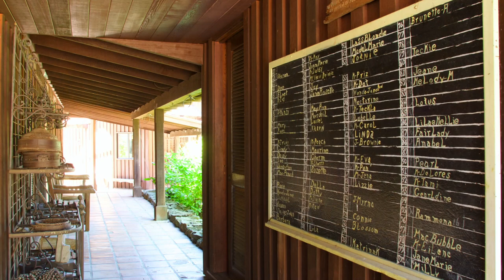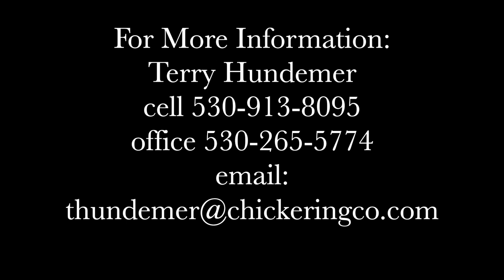Quail Ranch HD 1080p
Quail Ranch is a truly remarkable Sierra foothills ranch that is just minutes from the historic
 Gold Rush towns of Auburn, Grass Valley and Nevada City. The 1060-acre ranch features a
lovely three-bedroom, four and a half-bath home that looks out over a large private lake. A combination
of irrigated pastureland and rich native California landscape with oaks, grassland,
 springs, and creeks provide the opportunity to own a wildlife preserve, family retreat, and working
ranch.

A ranch manager/guest house with three bedrooms and two baths is located a short distance from
 the main house but allowing plenty of privacy for the main house. There are two rental houses
and several barns and outbuildings along with other livestock infrastructure such as fencing, corrals,
stock ponds, and more.
The ranch has been thoughtfully protected from major development with a conservation easement
 that preserves the natural beauty of the land in perpetuity while allowing the addition of six more dwellings, a hay barn, and modifications to existing structures.